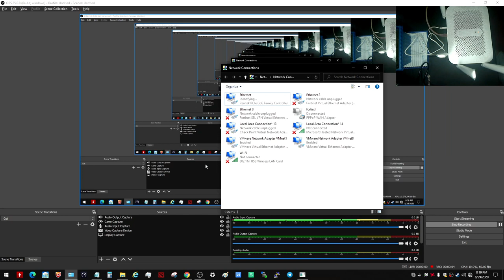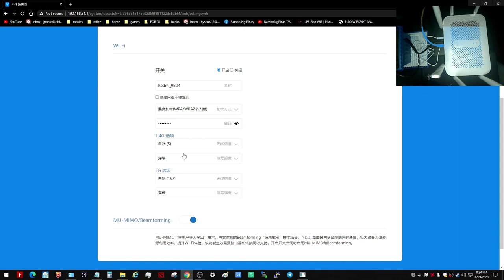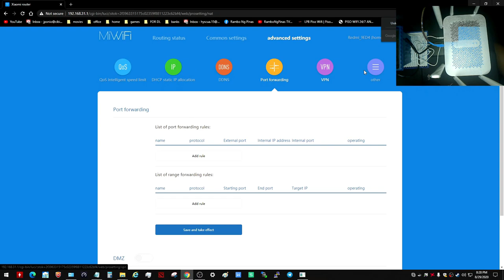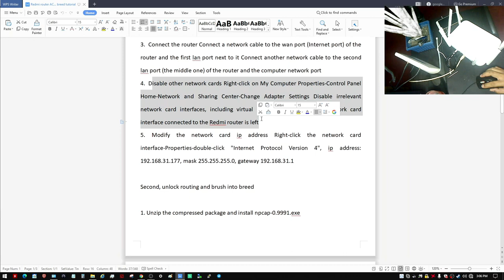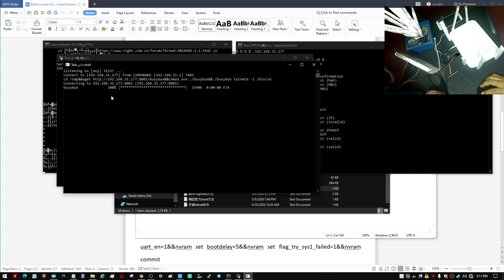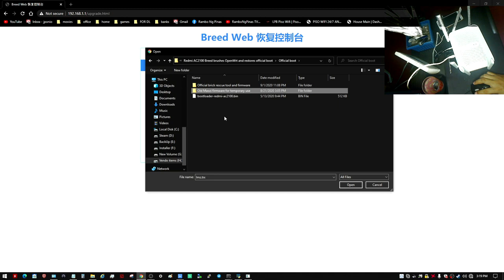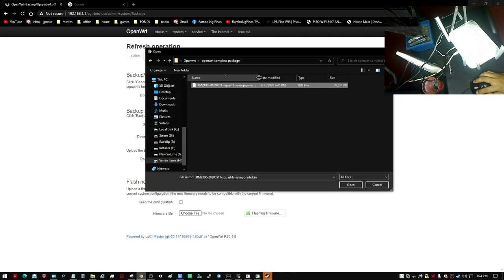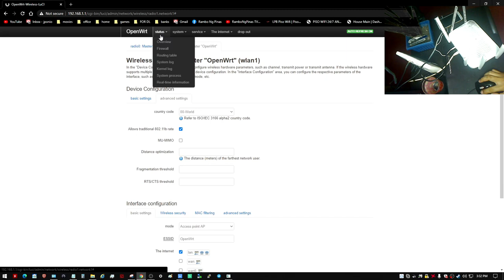Redmi AC2100 BreedWeb Brushing - (Tagalog)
Redmi AC2100 Breedweb.

If you find this video very helpful. Buy me a decent coffee
Here's my:
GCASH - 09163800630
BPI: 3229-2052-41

Or you can just comment "Salamat" or "Thank you".